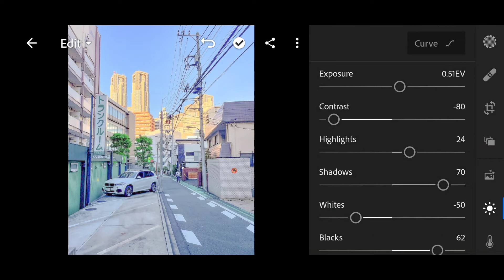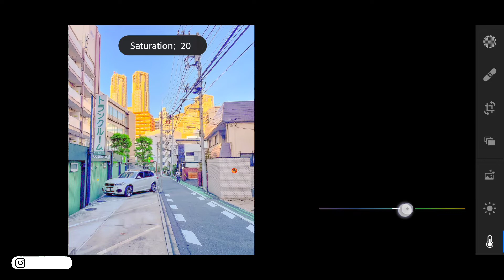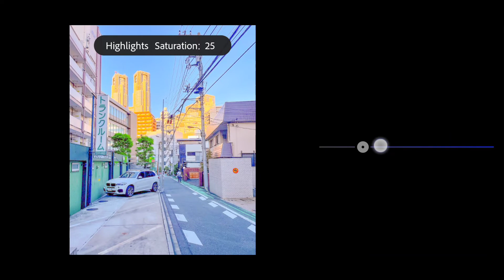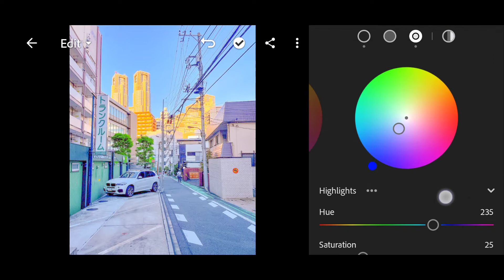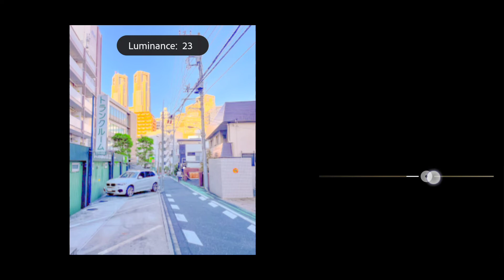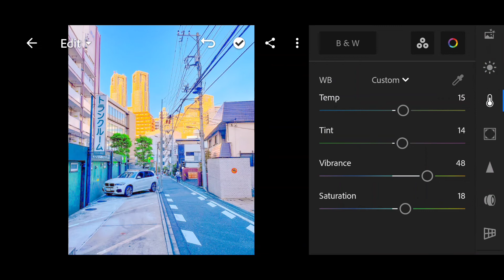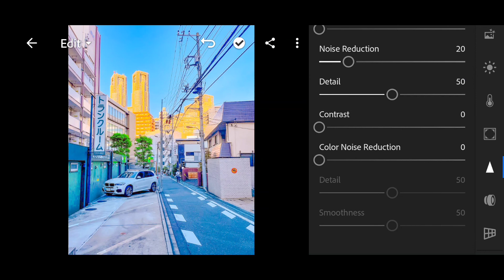FREE PRESET LIGHTROOM MOBILE NEW | PRESETS JAPAN ANIME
Please share your Edits, and don't Forget to Tag Instagram @class.tutorial so that I can see your edits.

NOTE :
If When Entering Password, "GO!" The button cannot be pressed, Please Press The "Enter" Key on Your Smartphone's Keyboard.

•You can download Presets available in DNG format (Android & iOS), but you will need a password to access the Presets download page; follow the rules below to view information on how to get a password.

if you want to download the preset, I have prepared the download